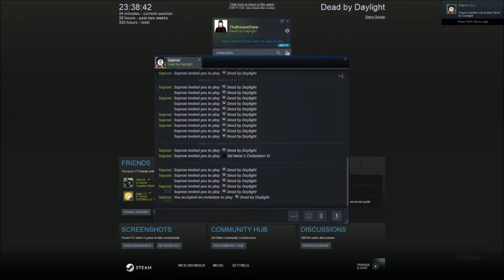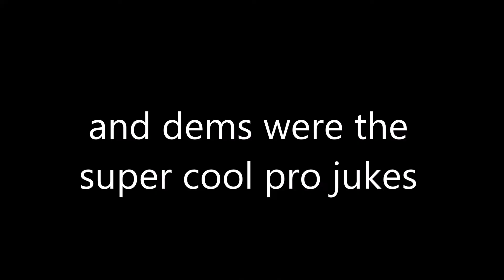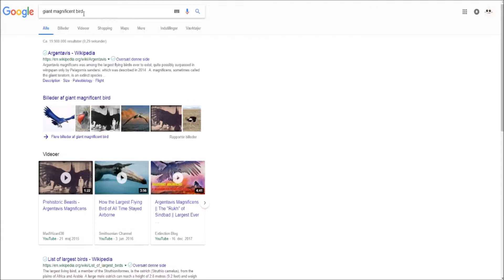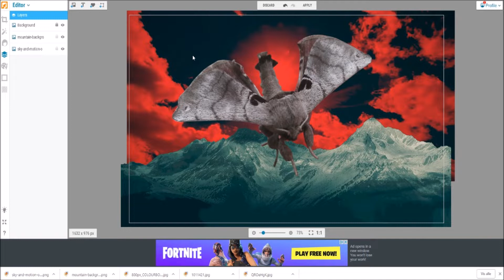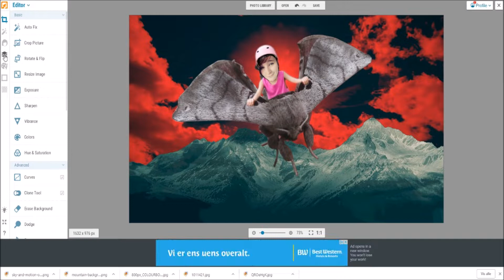Dane Plays: 2 full games of DBD + extras (with Brake n' Prox)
Dead by daylight full matches with masterpink and soproxi

Juking killers

Getting farmed and killed by soproxi's bad plays

reaching rank 5 (im rank 3 now, rank 1 so close)

Dropping pallets on meyers and nurses!

Making soproxi ride a giant dragon moth

Aaaaaand das about it..

Issa full games/funny montage type thing

I edited something.. I uploaded something.. woweee

ye ok have a good one!! :3

and.. eh.. I got no other links
well I guess I do but im too lazy ok bai